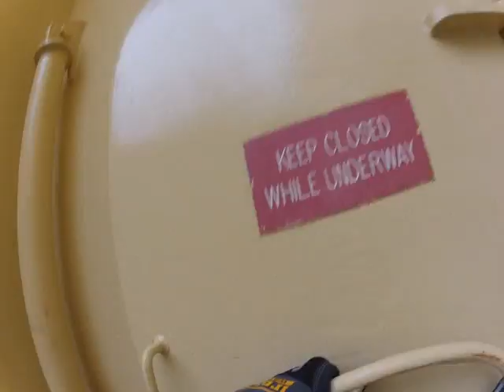Walking around the LMG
A walk around the R/V Lawrence M Gould on a fairly mild day in the middle of the Drake passage